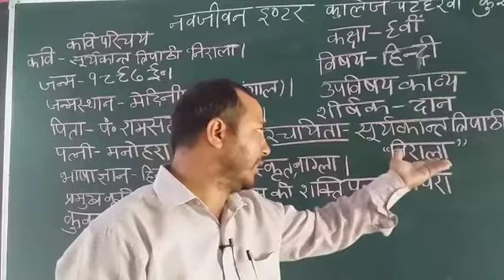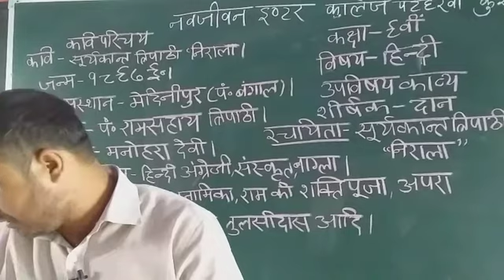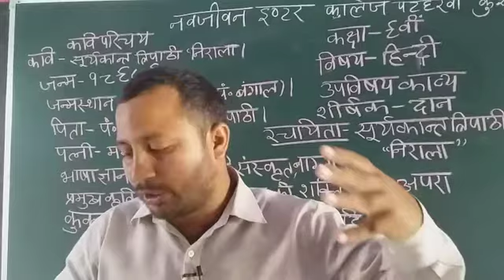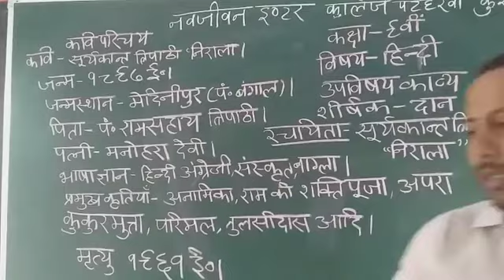कक्षा 9 हिन्दी दान (सूर्यकान्त त्रिपाठी "निराला ")